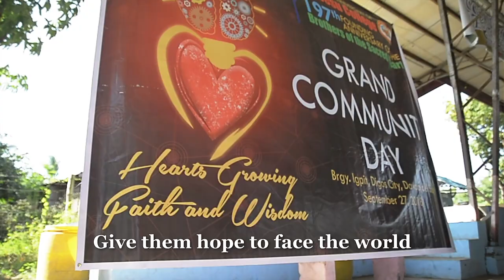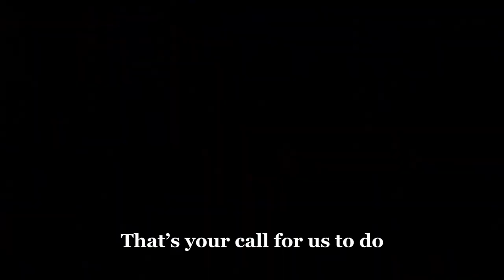Cor Jesu College Hymn New Version